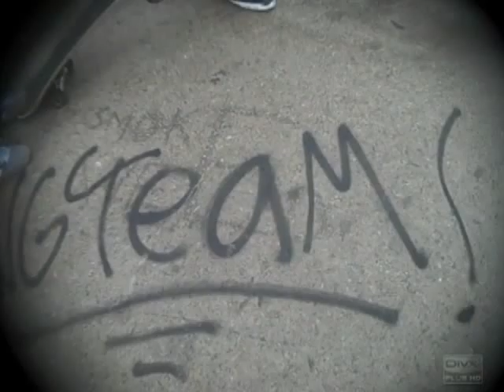SEPTEMBERS TRILL LEFTOVERS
outtakes trilltakes gasstakes bigcakes eatbakes dickmakes